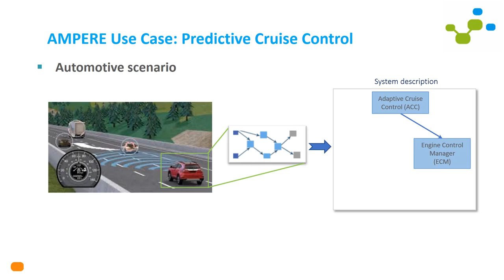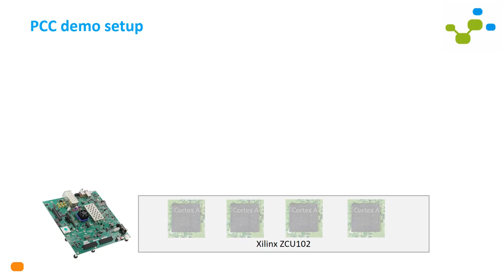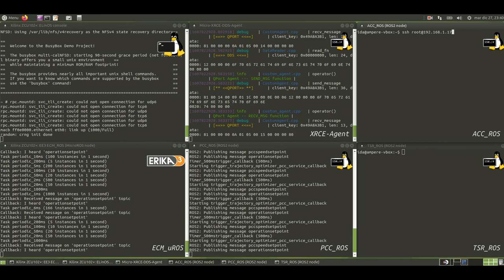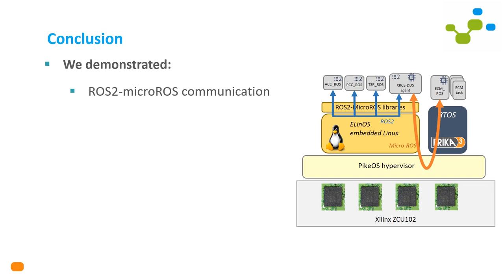AMPERE ecosystem and workflow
The demo explains the AMPERE ecosystem by showing the parts of the workflow that have been automated. The sources of the AMPERE tools are stored in a Gitlab repository. A Docker container gathers all the necessary dependencies (tools, libraries) identified for the AMPERE ecosystem. The AMPERE tools Gitlab repository is associated to the Docker container to automatically build and deploy the tools whenever a modification is pushed into the Gitlab repository. Thus, tool developers are warned as soon as their tool cannot be properly built within the AMPERE ecosystem. Symmetrically, the models for the AMPERE use cases are also stored in a Gitlab repository, also connected to the same Docker container. Whenever a model is updated, AMPERE tools are automatically applied to it. This also enables the early detection of problems within the AMPERE ecosystem.